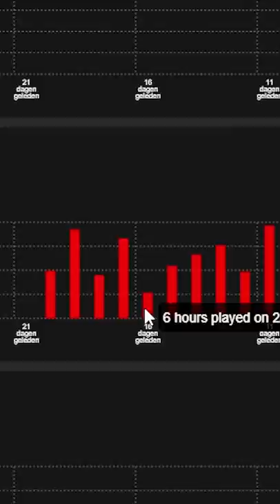the LARGEST BASE EVER on a VANILLA RUST SERVER 🤯 (Rust Short)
To this day this is still EASILY the largest base i've ever seen on a Vanilla rust server. ABSOLUTELY MAGNIFICENT.